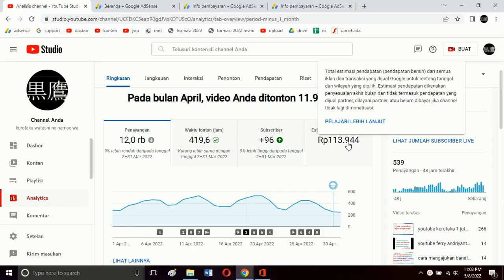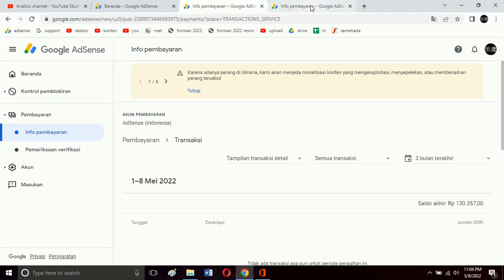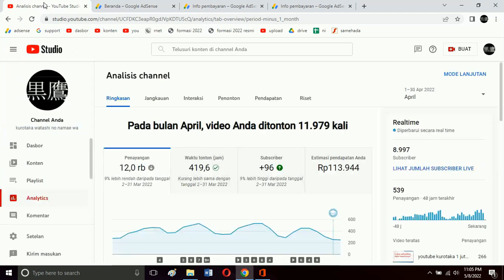dokumentasi pendapatan april 2022 masuk analytics 2 bulan pasca gaji kedua youtuber